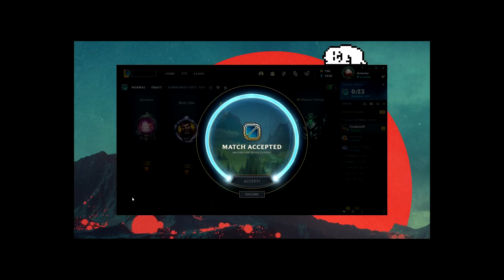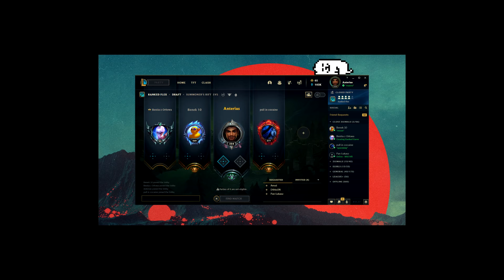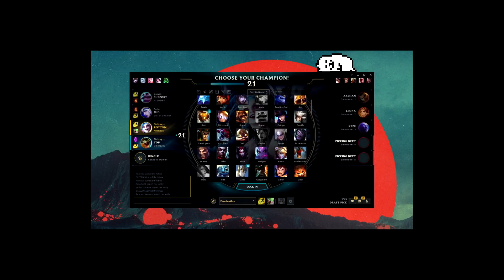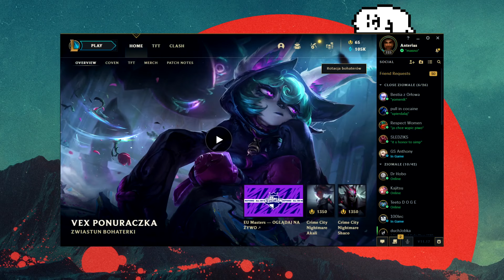incydent turrniejowy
czyli nasze zmagania z treningami od ligi streamerów